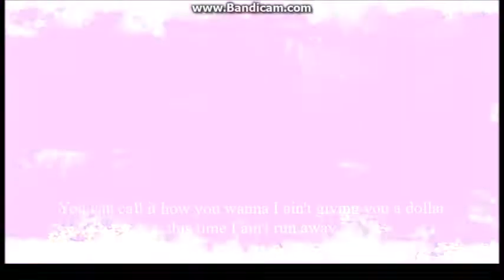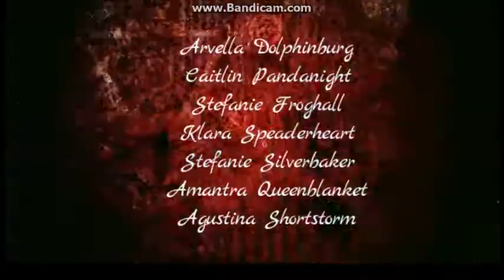Star stable Galantis No money